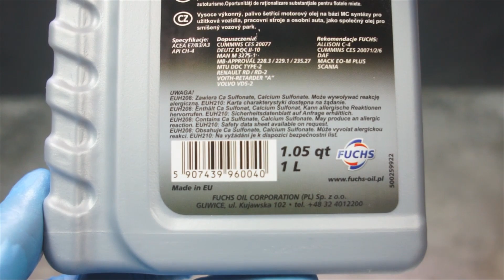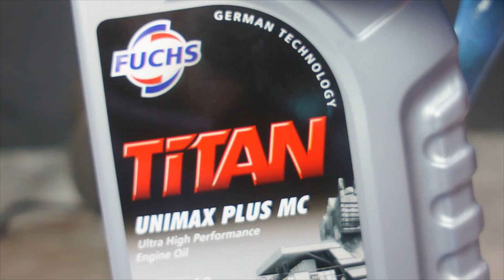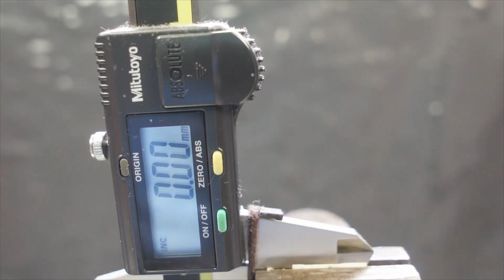Fuchs Titan Unimax Plus MC 10W40 Jak skutecznie olej chroni silnik?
Badanie oleju silnikowego Fuchs Titan Unimax Plus MC 10W40

Wynik: 0,03

Olej do testu przesłał jeden z widzów. Dziękuje